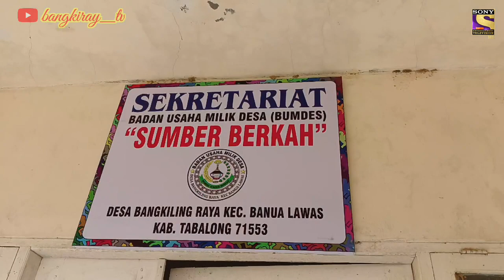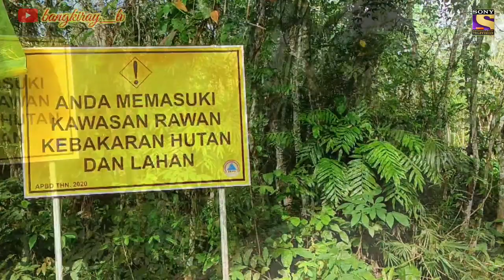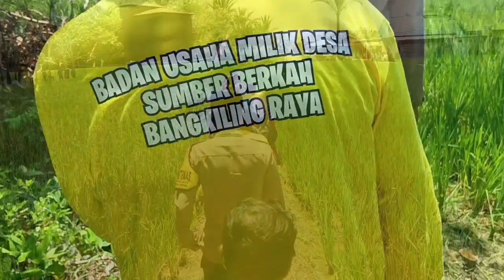BUMDES DESA BANGKILING RAYA,BANUA LAWAS KAB.TABALONG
selamat datang di chanel bangkiray_tv
janggan lupa sascaibe Chanel ini agar kami lebih berkembang dan semangat membuat video ,, kami hanya anak desa yg masih kurang pengetahuan dan masih belajar mohon di maafkan jika ada kesalahan 🙏